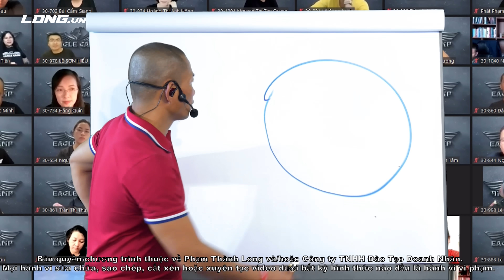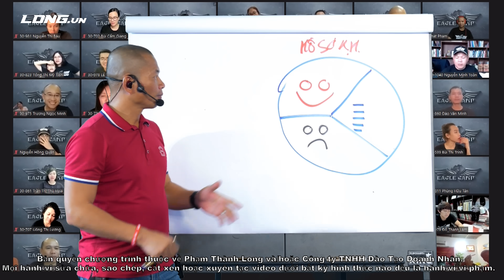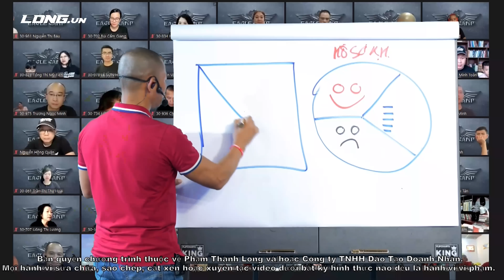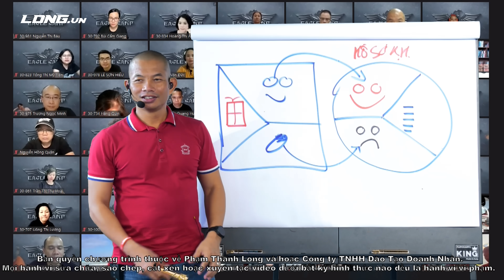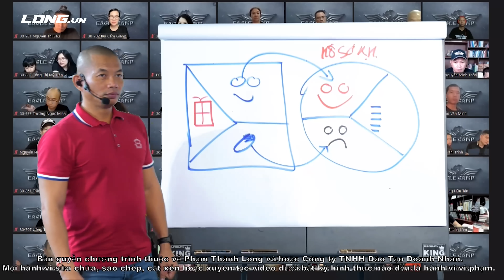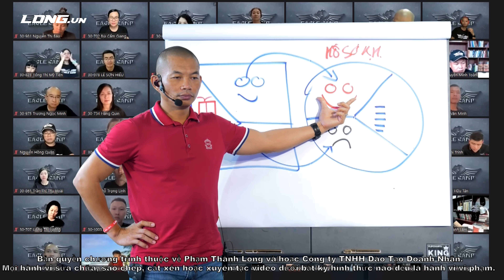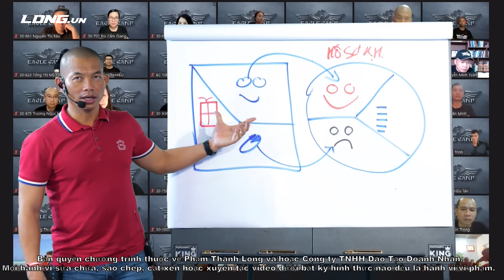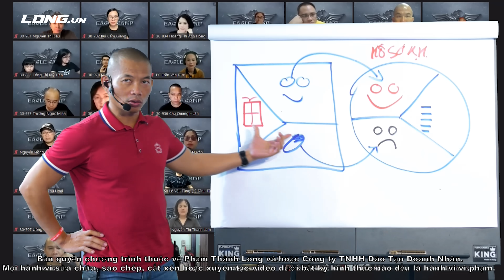Kinh doanh gì để có tiền? Cách nghiên cứu đúng nhu cầu thị trường| Phạm Thành Long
Trong video này, tôi chia sẻ quan điểm mạnh mẽ: Dù bạn làm kinh doanh gì, quan trọng nhất là hiểu rõ thị trường và nhu cầu của khách hàng. Kinh doanh không chỉ là bán sản phẩm hay dịch vụ, mà là việc giải quyết vấn đề cho thị trường, mang lại giá trị thực sự.

Chúng ta sẽ cùng nhau khám phá "hồ sơ khách hàng" - chìa khóa thành công trong kinh doanh. Tìm hiểu về những "nỗi đau" và "điều mong muốn" của thị trường để tạo ra sản phẩm và dịch vụ tối ưu.

Bạn sẽ học được cách xác định nhu cầu khách hàng, phát triển sản phẩm "viên thuốc giảm đau" cho những vấn đề cụ thể, và cách thức mang lại "sự sung sướng" cho khách hàng của bạn.